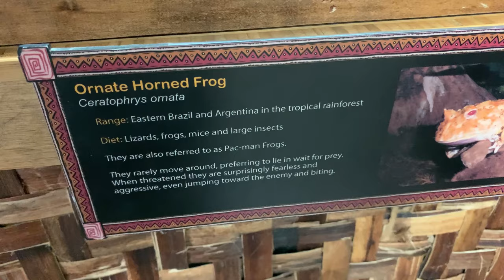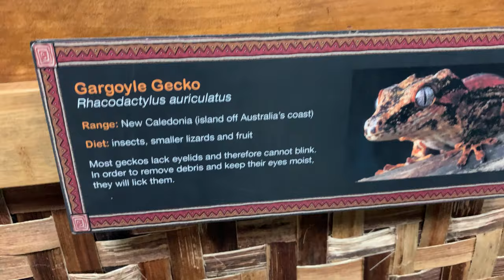Зоопарк в городе Омаха.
Очень интересный зоопарк в Штате Небраска, город Омаха.